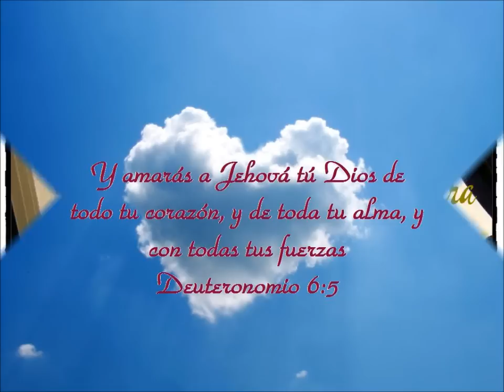El Gran Mandamiento Mensaje Al Corazón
Expone el segundo tema del aniversario juvenil en Saltillo 1991
el Hermano Josue Silva Ibarra,